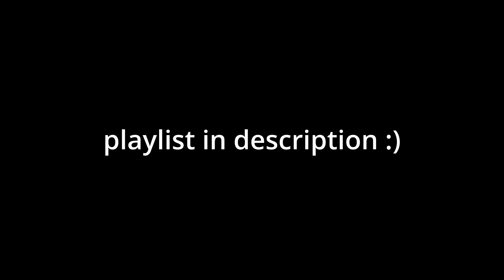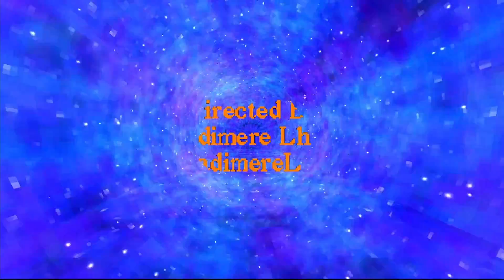Proof that Gamers Go to Hell